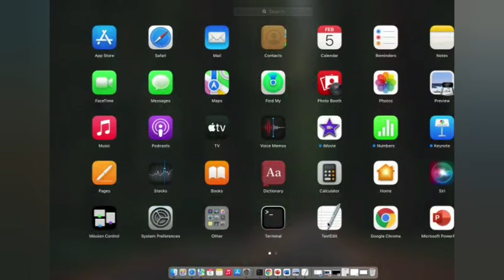GUI vs CLI in 2 minutes [In Hindi with Eng Sub] || Difference between GUI and CLI || Why CLI ?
Hello Everyone!!!

Welcome to the new video where we will learn about Graphical User Interface(GUI) and Command Line Interface(CLI).

GUI represents the use of graphics while CLI uses commands to interact with the Operating Systems and applications. Both have their own advantages and disadvantages. GUI allows for more multitasking and efficiency while CLI allows for more control, precision, and reliability.

To know how to create folder in both GUI and CLI mode check the following video:

[P.S. English subtitles available]

Musician: LiQWYD